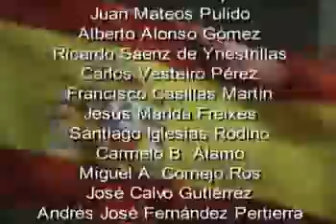Vigo contra el chantaje: 2 de marzo de 2007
Concentración convocada por la Fundación DENAES contra la excarcelación por el Gobierno del asesino etarra Iñaki de Juana Chaos. Vigo, 2 de marzo de 2007.